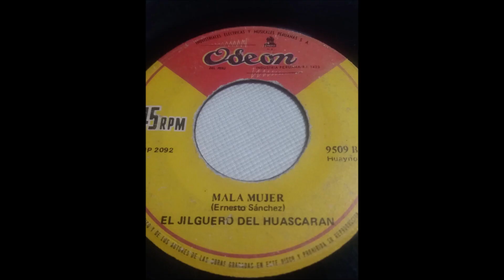MALA MUJER - EL JILGUERO DEL HUASCARAN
DIGITALIZADO DEL VINILO